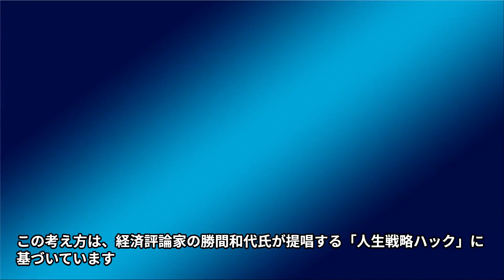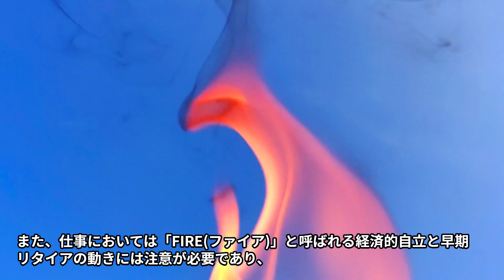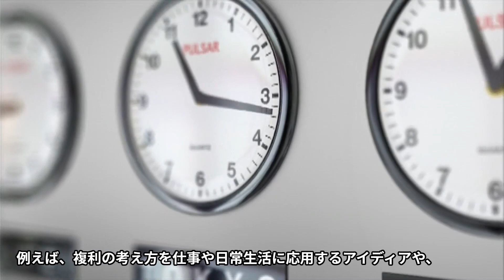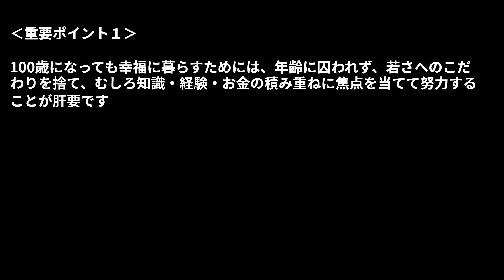【本の解説】 一生自由に豊かに生きる！ 100歳時代の勝間式人生戦略ハック100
今や多くの人が100歳まで生きるのが当たり前の時代になり、そんな後半の人生をどう有意義に過ごすかが焦点となっています。経済評論家の勝間和代氏が、お金に不自由せず、自由で充実し、自分らしさを大切にし、健康を保ちながら生きる方法をお伝えする「100歳時代を謳歌するためのライフハック100」が、読者の前に姿を現しました！